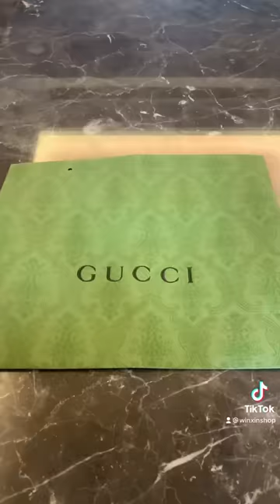DIY Shoulder Bag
Don't throw away your shopping bags! Let's make
a cute shoulder /crossbody bag! Getting ready for
work!bagmake

Source: Reddit
Voice: llove_lola